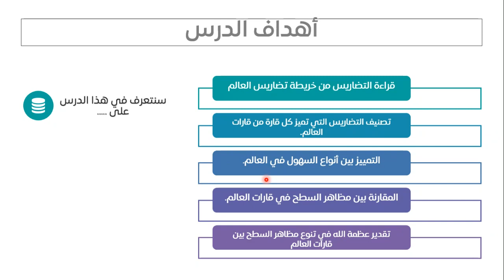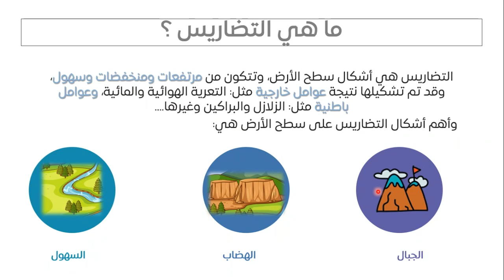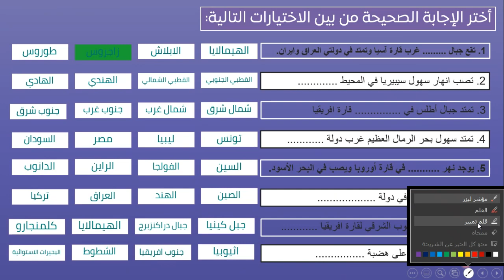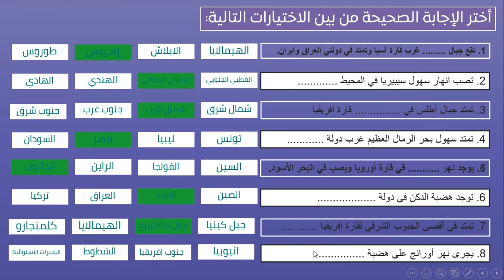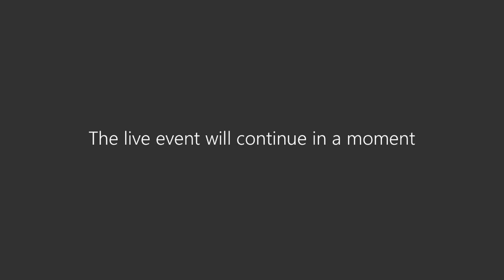جغرافيا 3ع تضاريس العالم جزء ثانى